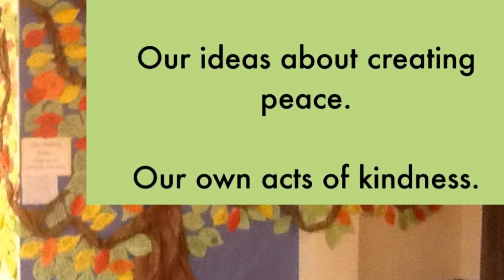Peace Tree 2012-13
iStopMotion of Peace Tree throughout the year.
Camera for still shots.
iMovie to stitch together stills and stop motion.
Book Creator to create special title pages.
Nook reader to open Book Creator pages.
iPhoto to edit Book Creator pages for iMovie.
iTunes to add soundtrack.
YouTube to share finished movie.